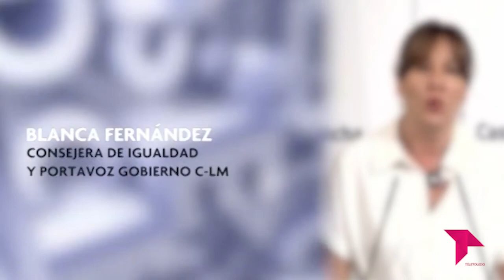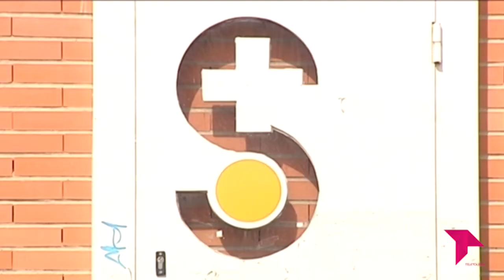EL BRASERILLO 29-11-22